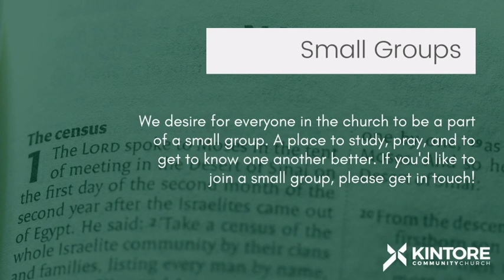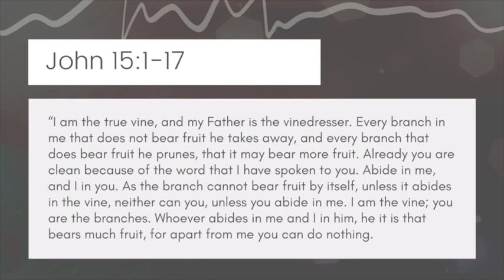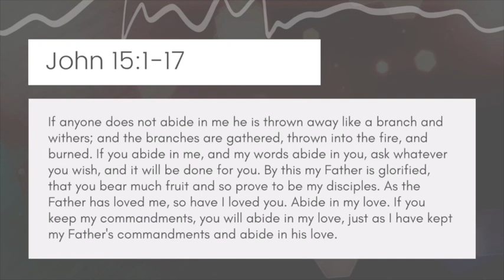Kintore Online Catch-up | John 15:1-17 | May 14 2023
Kintore Community Church is located in Aberdeenshire in the north east of Scotland. We gather weekly at the Kintore Public Hall at 10:30am and you are welcome to join us. If you would like to find out more about our church you can visit our

Our hope is that this video is helpful for those who serve our children during our services and for those who are exploring faith or who want to know more about who we are as a church.

ONLINE GIVING
Over the last couple of years a number of folks have enquired about online giving and we're delighted to say that we now have this. To access this all you need to do is and you'll see options for one-off gifts and regular giving (plus, you can opt-in for gift aid). In addition to this, you can also give directly through your bank online. If you would like details on this please and click the ‘giving’ tab to find more information.

0:00 Introduction
0:46 Scripture Reading - John 15:1-17
2:55 Sermon - Ian White
58:42 How to contact us